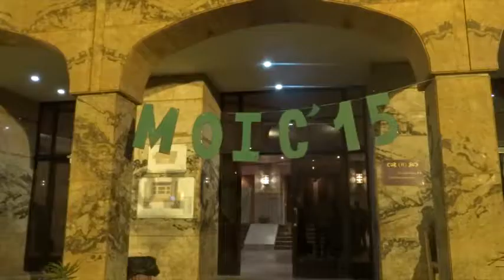شفاف | MOIC يفتتح عامه العاشر بطب القصر العيني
• تصوير و مونتاج : محمد الشافعي

شفاف .. الجامعة من غير نضَّارة